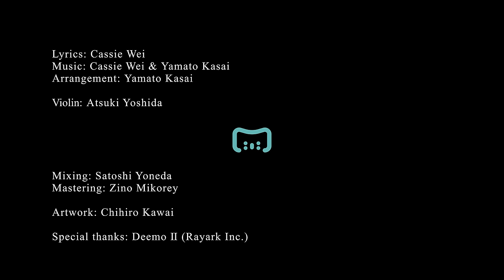Mili - Bento Box Bivouac / DEEMO II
Featured in the game DEEMO II.

Lyrics: Cassie Wei
Arrangement: Yamato Kasai

Violin: Atsuki Yoshida